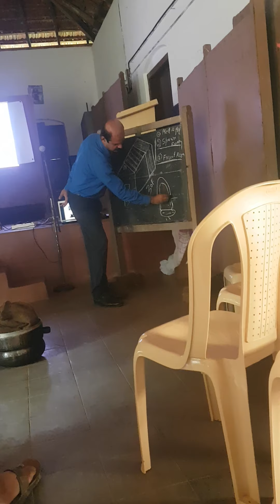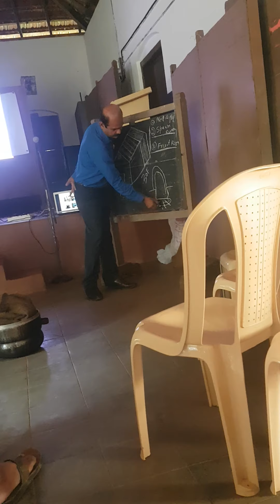ಅಣಬೆ ಕ್ರಷಿ ವಿಧಾನ, mushroom cultivation (2)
Organised by LIONS Club Loretto _Agrar. Talk by Asst Director Pradeep Joe, Horticulture Dept